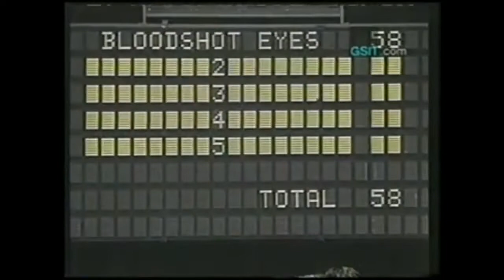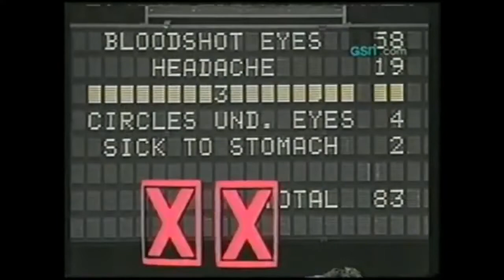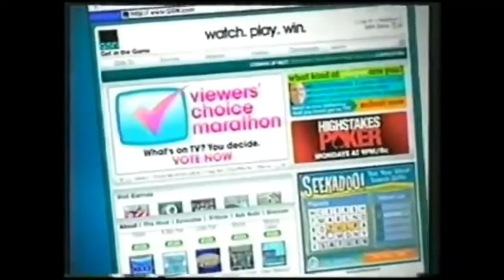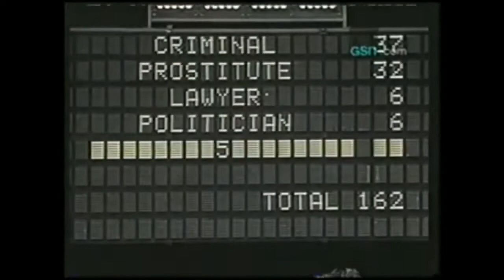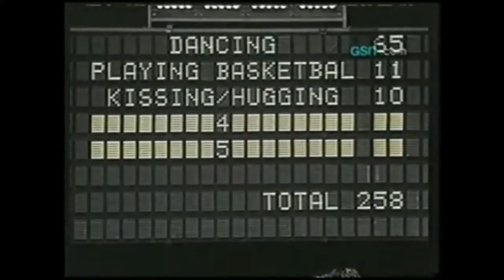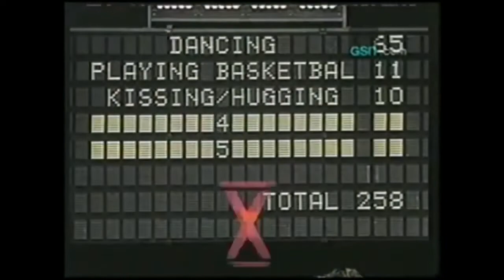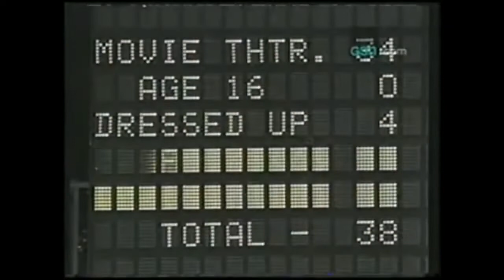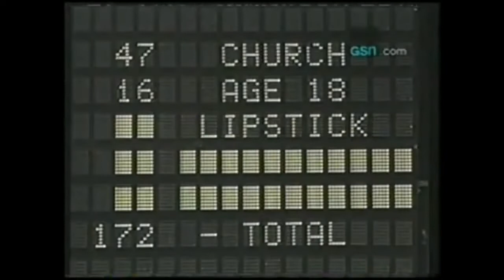Family Feud [Combs] Mandrells VS. Statlers [1993 - Opryland USA Special]